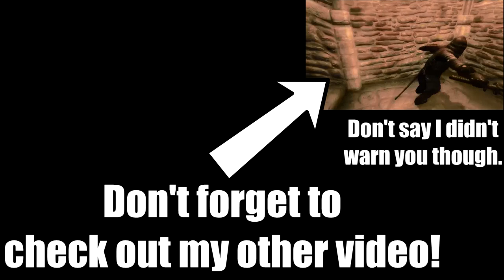Oblivion: I ruin everything!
I'm such an Asshole sometimes.

Irish Riverdance Music for those who care is "The Dawning" by
Ronan Hardiman.

The ending theme music is the Athletic theme from Yoshi's Island on SNES which was composed by Koji Kondo, and owned by Nintendo.